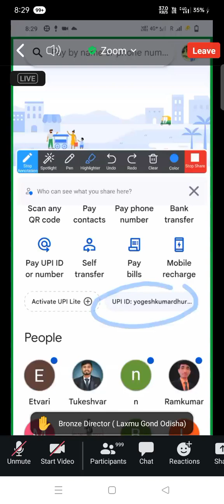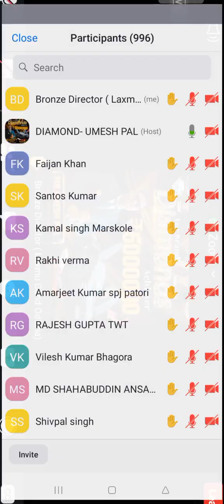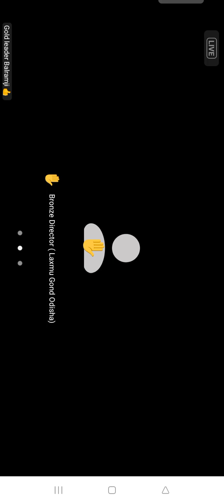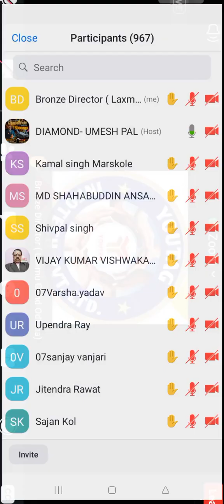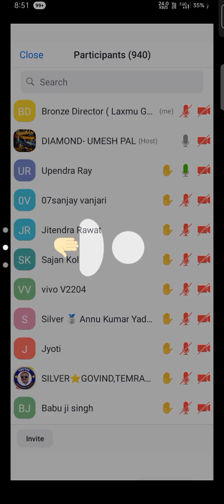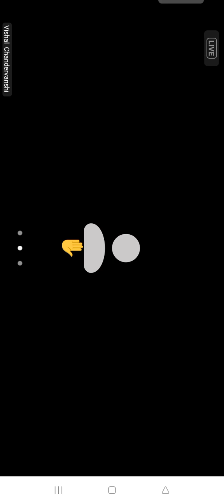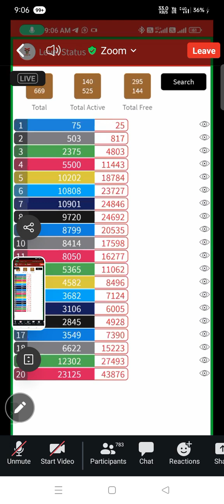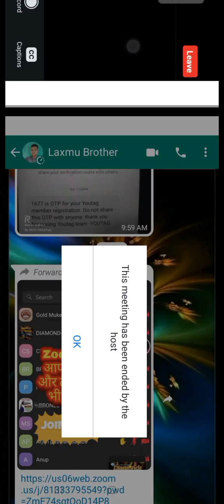Morning YOUTAG Zoom Training Meeting 24/01/2024 || best Biz application YOUTAG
Upload on:- 24/01/2024( Wednesday)